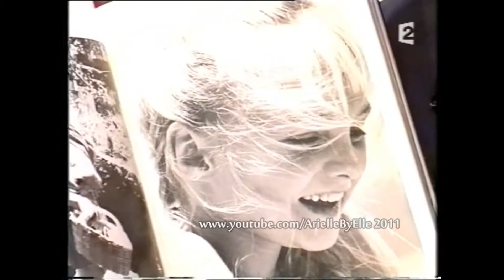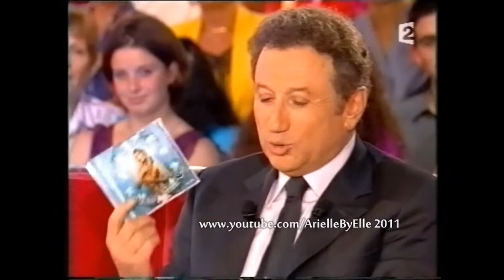Arielle Dombasle - Vivement Dimanche Patrick Timsit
Actualité multiple pour Arielle Dombasle en 2002: livre de photos "Arielle Dombasle par Victor Hache", album "Extase", préparations du spectacle "La Belle et la Toute Petite Bête"...
C'est l'occasion pour elle de s'asseoir sur le divan de Michel Drucker, aux côtés de Patrick Timsit dans un "Vivement Dimanche" consacré à l'humoriste.